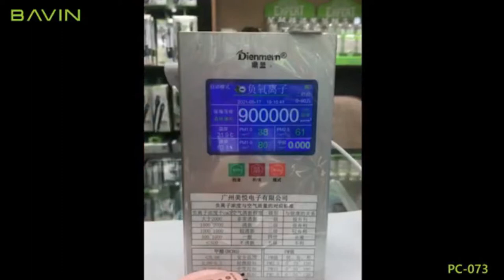BAVIN Portable Air Purifier Powerbank, Necklace, Car Charger, Charger, UV Sterilizer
1.) PC073: Air Purifier  Portable Wearable Air Purifier
2.) PC272: Air Purifier  Wall Charger Dual USB Quick Charge
3.) PC285: Air Purifier Car Charger 36W Qualcomm 3.0 Fast Charging
4.) PC079: UV Sterilizer 10000mAh Powerbank Dual USB Port
5.) PC080: UV Sterilizer Box 12000Mah Powerbank QI Wireless Charge
6.) PC075: Air Purifier 20000mAh Powerbank Quick Charge